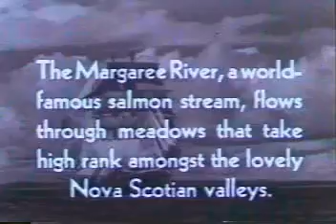The Margaree River- Cape Breton